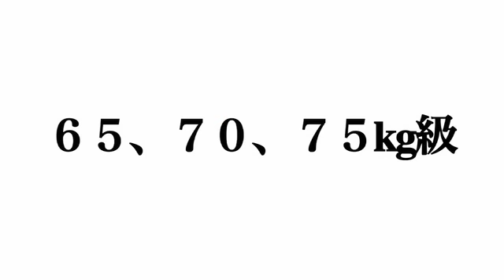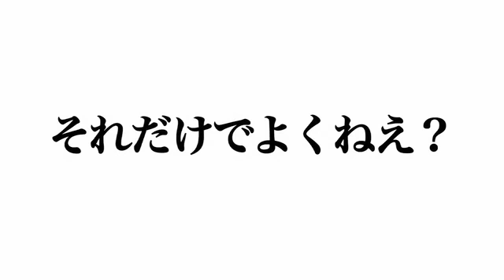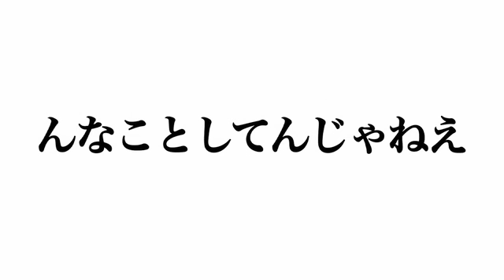WARU７月７日大会PR映像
地下格闘技　WARU　ワル　下克上　真樹日佐夫  中澤達也